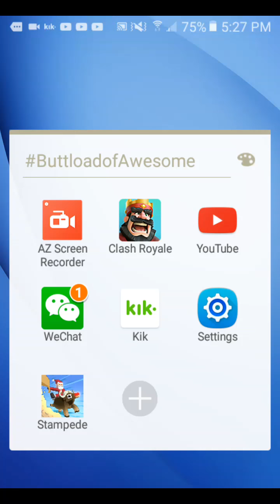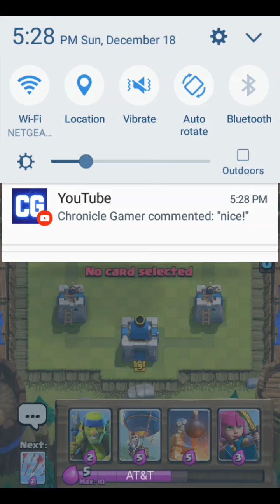CHEST OPENING!!CROWN DUEL CHALLENGE# 2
Spoiler Alert: I got 9 wins:)...:(? This is technically the third part, the second part got corrupted:(!But still, hope you ENJOY!^_^